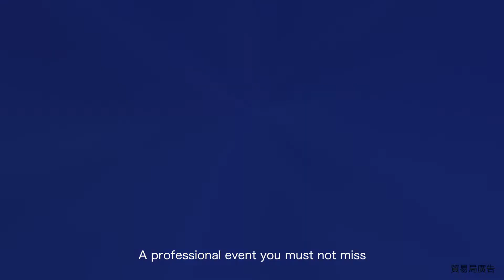2021智慧機械高峰論壇Smart Manufacturing Summit Teaser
【2021智慧機械高峰論壇】火熱登場🔥🔥🔥
後疫情時代，製造業和工具機產業所衍生的種種變化是否因應轉變而改寫未來10年的市場布局?
2021智慧機械高峰論壇，匯聚台北國際工具機展能量，聚焦國內外一線大廠與學研專家，共同探討【智造先驅·轉型自動化生產市場戰略】、【關鍵技術·解構智能控制器解決方案】、【群聚視角·挖掘國際工業通訊夥伴】三大議題，
邀您一同關注台灣智慧機械現況與全球供應鏈脈動趨勢！
線上線下同步開放，席次有限 立即搶票

【2021 Smart Manufacturing Summit】it`s on fire now!
The New Normal：Rethinking Supply Chains Strategy in a SMART way
2021 SMART MANUFACTURING SUMMIT focus on three main topics
1. Expected Market Trend on Transformation in Industrial Automation
2. Key Technologies in Robot Inside Control Solutions
3. Co-creating Future of Machine Intelligence and AIoT”.

The summit gathers the leading figures from industry, academia and government together to act as expert advisors sharing their first-hand insights, respectively.
Invite you to join us. APPLY NOW